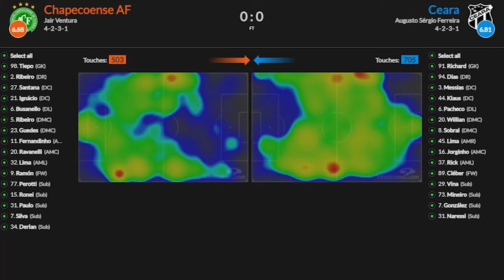Ecuador vs Venezuela 2021